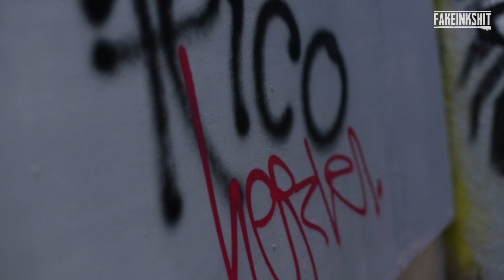KARMA - RICO LUBIS! PENGEN BANGET URBAIN MENDUNIA. TAPI NGALENG MASIH DIBANTU HERZVEN. HAHAHAHA..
DI EPISODE KARMA KALI INI GUE KEDATANGAN RICO LUBIS. ORANG DI BALIK BRAND URBAIN. KECINTAANNYA TERHADAP SEGALA HAL YANG BERBAU URBAN KITA BAHAS SINGKAT DI SINI. TENTUNYA SAMBIL NGALENG DONG! SAYANGNYA DOI HARUS PAKE TOMBOL BANTUAN DAN MEMAKSA HERZVEN HARUS TURUN TANGAN BUAT MENYEMPURNAKAN KARYA DOI.

SELAMAT MENYAKSIKAN

SEMOGA BERMANFAAT

MUCH RESPECT
FAKEINKSHIT